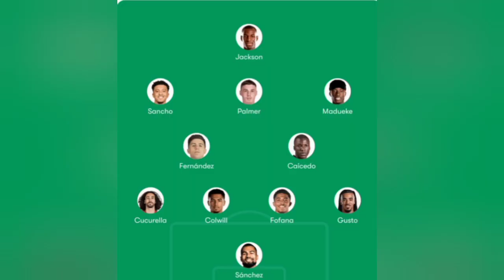Malo Gusto To Start; Fofana And Nkunku On The Bench: Chelsea's Predicted XI To Face Brighton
Welcome to Blue Chelsea TV, your ultimate destination for all things Chelsea FC! 🏆⚽

If you bleed blue just like we do, you're in the right place. Get ready to immerse yourself in the exciting world of Chelsea Football Club. From match analyses, player spotlights, transfer rumors, to exclusive behind-the-scenes content, we've got it all covered.

Stay up-to-date with the latest news, match previews, and post-game reactions as we follow the Blues on their journey to victory. Whether it's the Premier League, Champions League, FA Cup, or any other competition, we're here to support our beloved team every step of the way.

Join the conversation with fellow Chelsea fans and let your passion be heard.

🐦 Twitter: Follow us @bluechelseatv for live match updates and breaking news.
📘 Facebook: Like our page "Blue Chelsea TV" for community discussions and exclusive content.
📸 Instagram: Follow @bluechelseatv111 for stunning visuals and behind-the-scenes peeks into the club.

It's time to paint the internet blue with our love for Chelsea FC! Come join the Blue Chelsea TV family and let's cheer our team to victory together. Up the Blues! 💙🔵